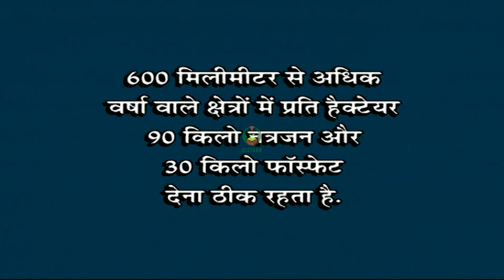बाजरा खेती में उर्वरक व बुआई प्रबंधन